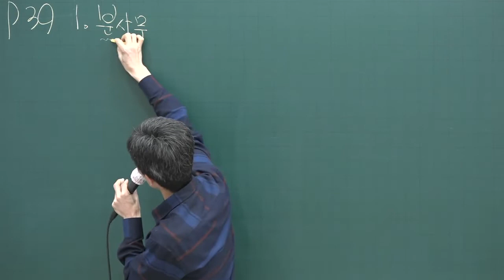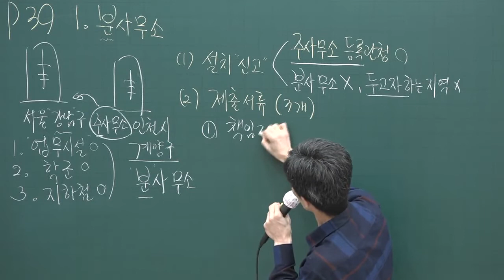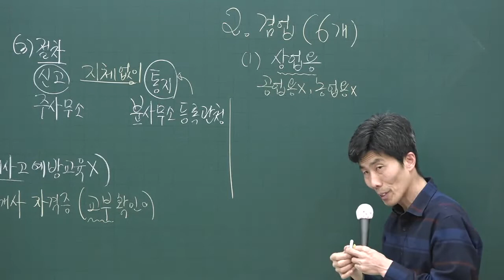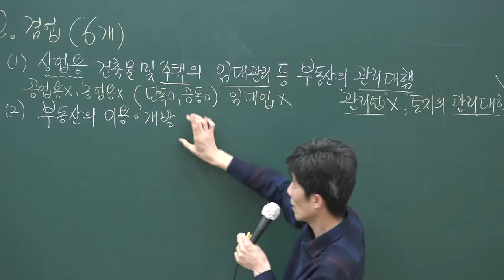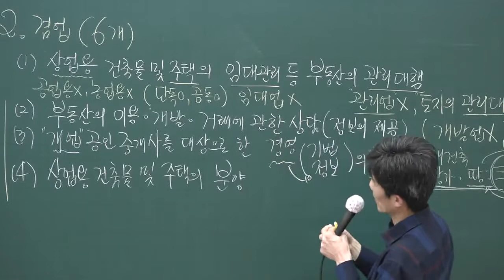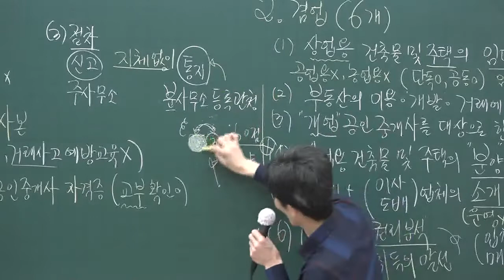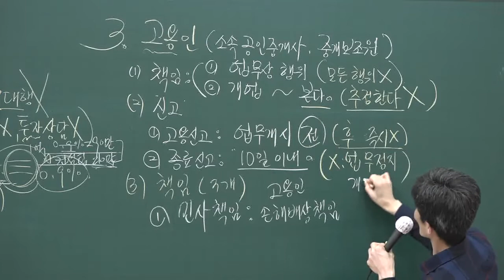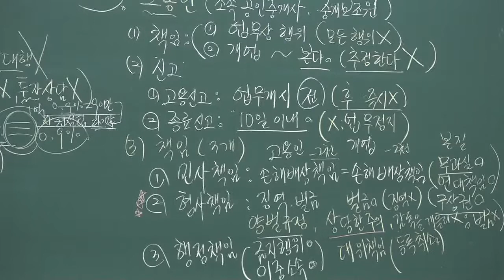[공전무] 2020년 공인중개사 중개사법 기출문제특강 4-4